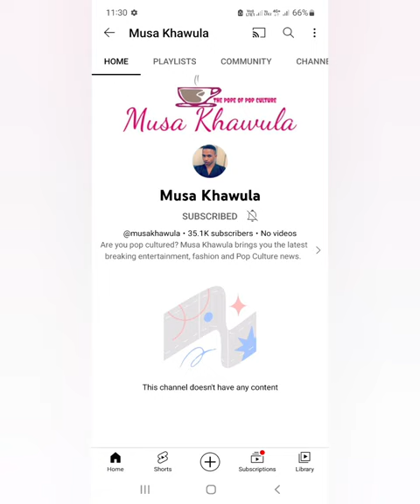The truth about whats going on with Musa Khawula's channel and videos will shock you!!!